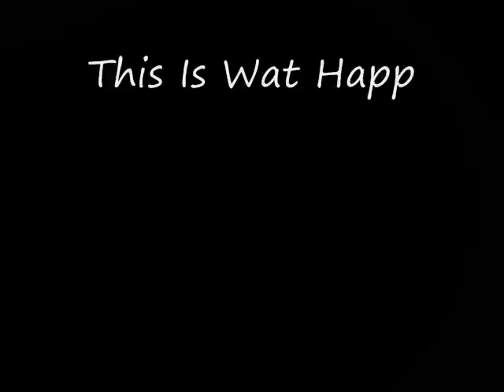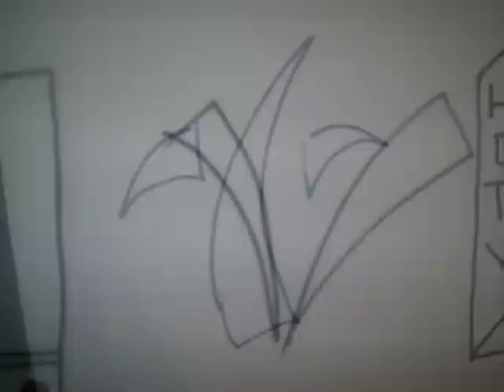lil G's To Gents episode /3 STYLE T.V 1 part1of 2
funny ass hell, LOL